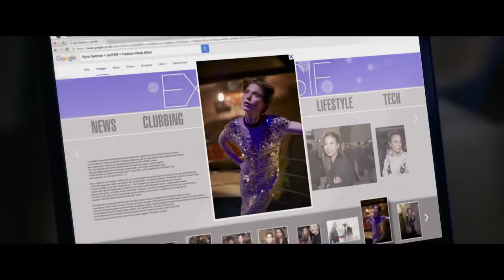PERSONAL SHOPPER Official Trailer 2017- Kristen Stewart Drama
A young American in Paris works as a personal shopper for a celebrity. She seems to have the ability to communicate with spirits, like her recently deceased twin brother. Soon, she starts to receive ambiguous messages from an unknown source